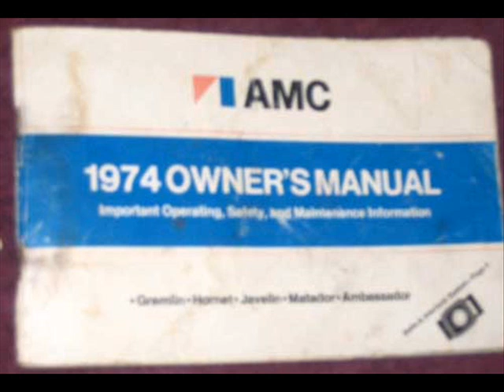Tense & Games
I know, it's a horrible title, but I couldn't think of anything else.

It's a compilation of James Bond cues, all from John Barry scored movies, synced to some pictures. Hope you enjoy.